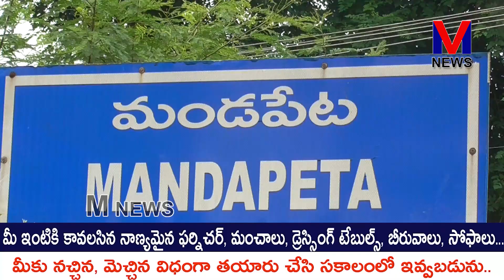TDP జనసేన పార్టీలు కలిసే పోటీ చేస్తారన్న పవన్ కళ్యాణ్ చెప్పటం హర్షణీయం|TDP MLA వేగుళ్ళ|M NEWS TELUGU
AP లో రాక్షస పాలన చేస్తున్న CM జగన్ ను గద్దె దించేందుకు తెలుగుదేశం పార్టీ జనసేన పార్టీలు ఉమ్మడిగా పోటీ చేస్తాయని రాజమండ్రిలో పవన్ కళ్యాణ్ మీడియాతో ఖరారు చేసినందుకు మండపేట టిడిపి ఎమ్మెల్యే వేగుళ్ళ జోగేశ్వరరావు కృతజ్ఞతలు తెలియజేస్తూ తమ రెండు పార్టీలు కలిసి పోటీ చేస్తే రాష్ట్రంలో 175 స్థానాలు గెలుచుకుంటామని  తమ నాయకులు పుచ్చల శ్రీనివాస్ , మందపల్లి దొరబాబు, వాదా ప్రసాదరావు, చింతపల్లి రామకృష్ణ లతో కలిసి మీడియా సమావేశంలో హర్షం వేగుళ్ళ వ్యక్తం చేశారు||M NEWS TELUGU